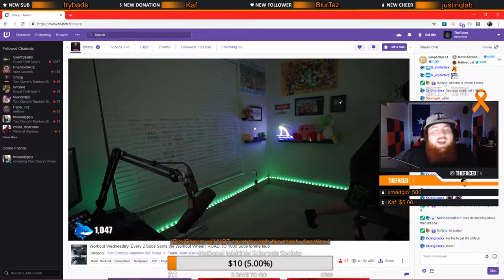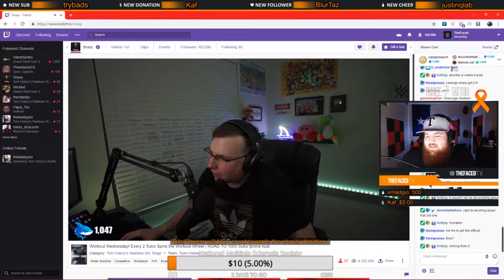SHARP TK SHOWS ME HOW TO WORKOUT!!!!!!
It counts if I watch someone else workout right?